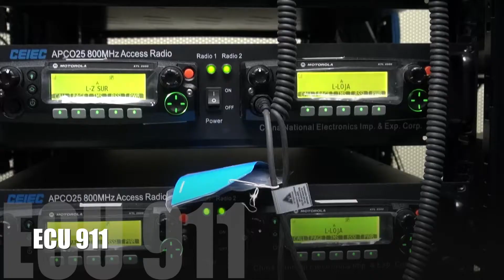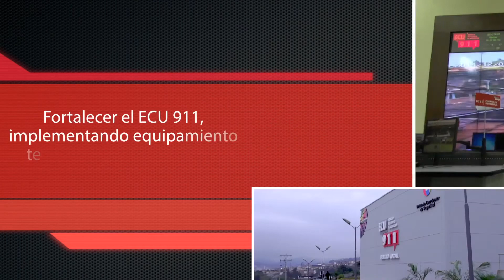Convenio Interinstitucional entre SIS ECU 911 y Municipio de Loja